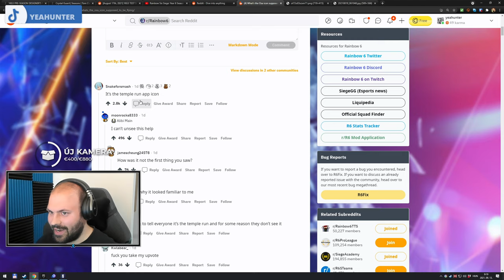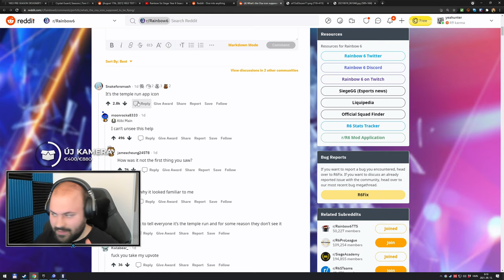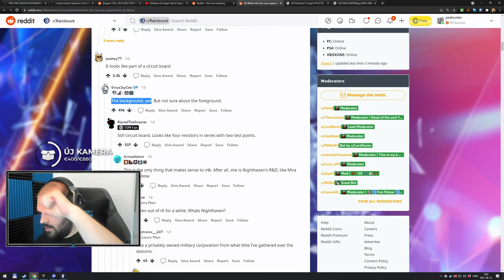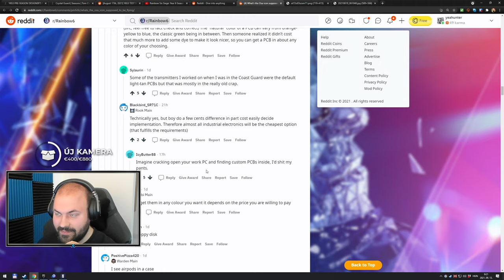🧽 Mit ábrázolhat OSA ikonja? | Rainbow Six Siege